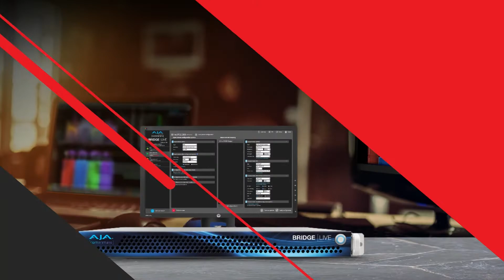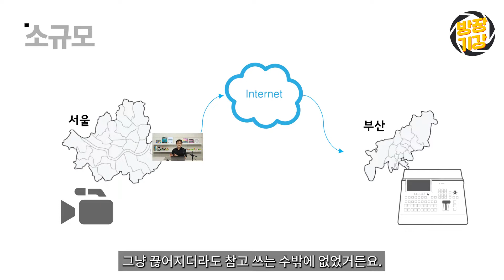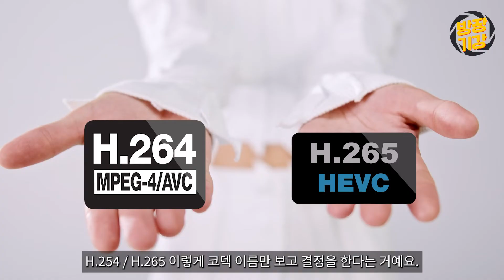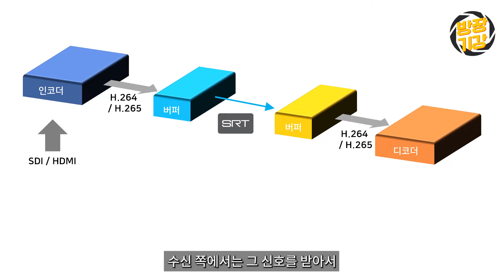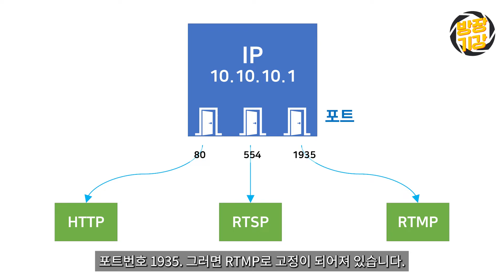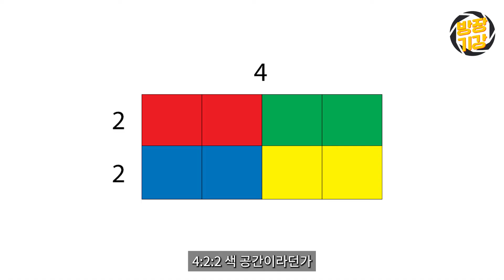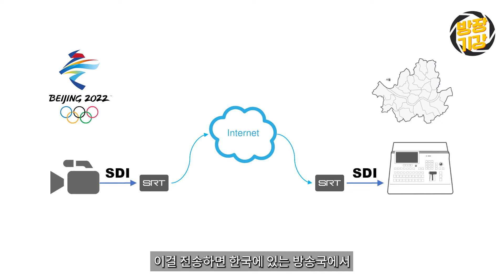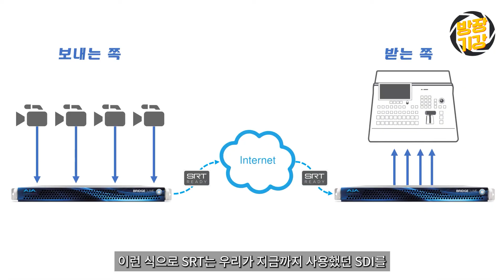[방장기강] 방송장비 기술강좌 - SRT 프로토콜의 모든 것을 알려드립니다! [서울과 부산을 SDI로 연결하는 방법!]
방장기강 시리즈 전체를 한번에 몰아볼 수 있는 완벽한 통합본!

"비전문가이지만 영상을 제작해야 하는 숙명을 가진 이들을 위한 방송 장비 기술 강좌"

SRT란 무엇인가? -서울-부산을 SDI로?

0:00:00  EP.1 - SRT 등장배경
0:08:23  EP.2 - SRT 동작원리
0:15:26  EP.3 - SRT 전송모드
0:23:14  EP.4 - SRT 전송모드
0:30:30  EP.5 - SRT 지원 장비